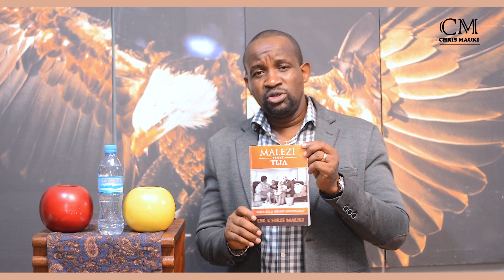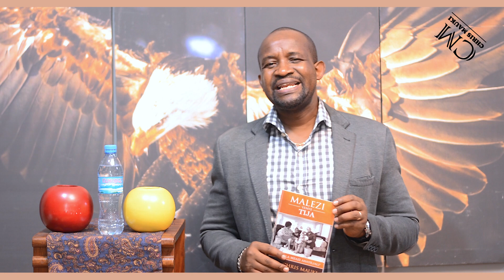Chris Mauki: Mambo 6 ya kusukuma mafanikio yako mwaka huu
Ndio tupo miezi ya mwanzo mwanzo ya mwaka, tunaanza kuikamilisha robo ya kwanza ya mwaka. Je unaridhika na kasi ya kufikia malengo yako? Haya hapa mambo yatakayo kusaidia kupush mafanikio yako mwaka huu